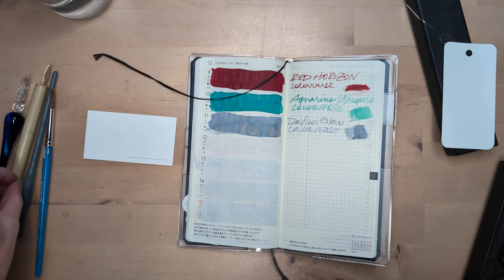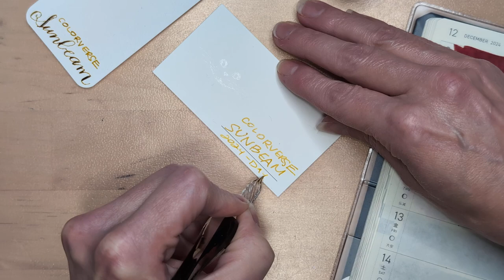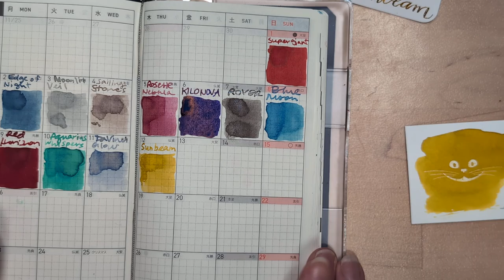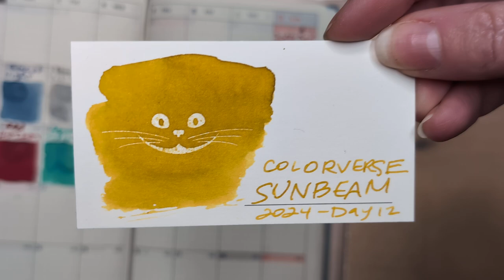Colorverse Colorvent 2024, Day 12 - SPOILERS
Playing with ink every day!